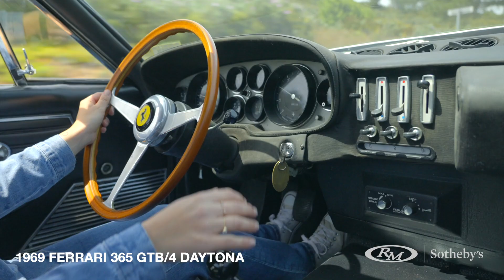The Guikas Collection — 1969 Ferrari 365 GTB/4 Daytona Berlinetta by Scaglietti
Introduced in 1968, the Ferrari 365 GTB/4—nicknamed “Daytona” in tribute to the American 24-hour endurance race, in which Ferrari achieved a storied 1-2-3 finish in 1967—instantly reinvigorated Maranello’s grand tourer line-up. Power came from a front-mounted 4.4-litre Colombo V-12 fitted to a five-speed manual transmission, and the visual appeal of the car was made to match with modern bodywork designed by Pininfarina and built by Scaglietti.

The Daytona made good on its nickname with stunning performance specifications. The Tipo 251 engine produced 352 horsepower, making for 5.4-second sprints from 0-60 mph and a 174-mph top speed. Four-wheel independent suspension, disc brakes, and 50/50 weight distribution made for excellent handling. The Daytona’s blend of power, luxury, and style proved intoxicating, and 1,284 GTB/4 Daytonas were built before production ceased in 1973.

A European-specification car, chassis number 12525 was completed on 14 May 1969. It left the factory finished in Argento Metallizzato exterior paint accented by a Perspex nose panel, featuring Perspex-covered headlamps and was only the 12th regular production car built. Its interior was trimmed in Nero Connolly leather. On 19 September 1969, the car was registered in the Italian city of Imperia, wearing the license plate “IM 77169”. On 22 September, it was delivered to its first owner, Colombo Bianchi of Taggia, Imperia, purchased for the sum of 8,300,000 Italian lire. Bianchi sold the car in 1972 to its next owner in Switzerland, Dorothea Erhardt. Ms. Erhardt would sell the car after three years to its third owner, this time in Milan, Mr. Giorgio Camerano.

Around 1977, the car was exported to the East Coast of the US where it was purchased by Gary Kaiser in Florida. Shortly thereafter the car passed to noted collector Dr. Ron Finger in Savannah, Georgia before passing in 1978 to Dr. Jerry Winston in Tennessee. Dr. Winston brought the car out to several events during his four year ownership, including the Ferrari Club of American Annual Meets in 1978 and 1981. In December of 1982 North Carolina dealer Foreign Cars Italia sold the car to Robert Warren in Raleigh, North Carolina who proceeded to carefully preserve the car in storage for the next 30 years. Subsequently the car was purchased by Mr. Guikas in 2016 and returned to Europe.

Following an inspection by Ferrari Classiche in 2021, 12525 is confirmed to retain its original matching numbers engine and gearbox. Today the Ferrari sits on Cromodora wheels and is accompanied by printed Ferrari manuals in a leather wallet. Blending muscular yet refined looks with impressive performance, the 365 GTB/4 Daytona instantly redefined the Ferrari grand tourer upon its introduction and is no less appealing today.

The Guikas Collection is unquestionably one of the most significant offerings of sports and competition cars to ever come to auction and will be offered without reserve.